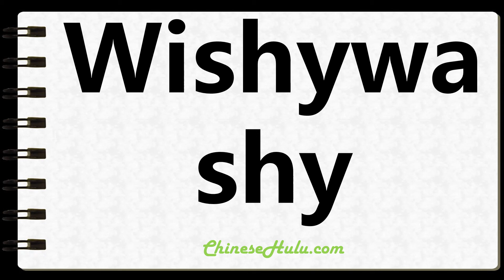How to Write Wishywashy in Chinese